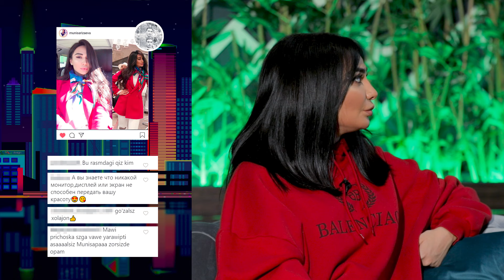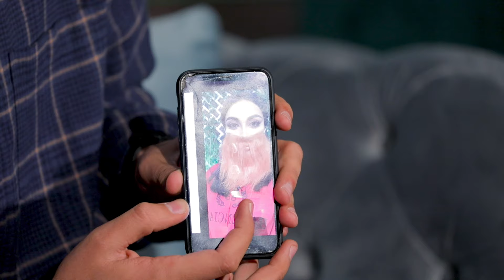Munisa Rizayeva [tungi qahramon 3-son] Mirshakar Муниса Ризаева Тунги кахрамон Миршакар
Komment yozing, layk bosing va albatta kanalga obuna bo'ling

Bu tungi qahramonimiz Munisa Rizayeva

Mirshakar Fayzulloyev ijtimoiy tarmoqlarda